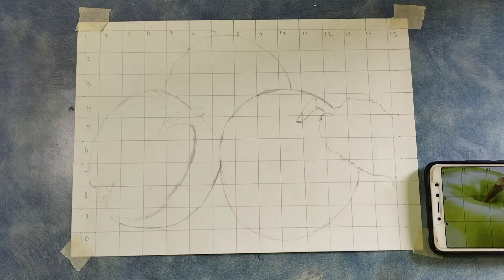gauva realistic oil pastel drawing |doms oil pastel drawing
oil pastel drawing nature easy
oil pastel drawing nature scenery 3d
oil pastel drawing  butterfly
fantasy drawing deer in forestsquirrel drawing. squirrel drawing easy
fantom cat drawing with oil pastel.
oil pastel drawing krishna
doms oil pastel drawing 12

shades

doms oil pastel drawing 50

shades

doms oil pastel drawing easy scenery

doms oil pastel drawing 25 shades price

doms oil pastel drawing realistic

doms oil pastel drawing easy

doms oil pastel drawing for beginners

doms oil pastel drawing scenery
guava drawing easy

guava drawing for kids

guava drawing shading

guava drawing colour

guava drawing simple

guava drawing pencil

guava drawing watercolor

guava drawing oil pastel

guava drawing step by step

fruit drawing fruit drawing

fruit drawing simple

fruit drawing video

fruit drawing shading

fruit drawing banana
how to draw fruit

how to draw fruit basket

how to draw fruit basket easy step by step

how to draw fruit basket easy

how to draw blox fruit

how to draw dragon fruit

how to draw dough fruit

how to draw a fruit bowl

how to draw mango fruit

how to draw leopard fruit

how to draw lips with fruit
fruit drawing picture

dragon fruit drawing